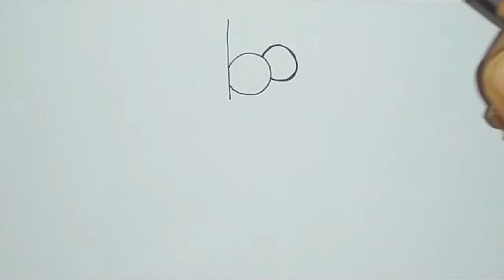أسهل طريقة لتعلم الرسم عن طريق الحروف والأرقام بشكل رائع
الأدوت المستعملة :
ورقة بيضاء
قلم أسود  أو قلم رصاص
ملونات
هيا ياأصدقائي نرسم ونستمتع برسمتنا  🖌️🖍️🖌️🖌️😀😀
إذا أعجبتكم الرسمة، لا تنسونا بلايك وتعليق جميل، وكذلك الإشتراك في القناة، وتفعيل زر الجرس، ليصلكم جديد الرسومات على قناة كيف أرسم .

 🤎 شكرا أصدقائي 🤎

 Track Info:
Title : Sand Castle
Artist : Quincas Moreira
Genre : Children's
Mood : Bright